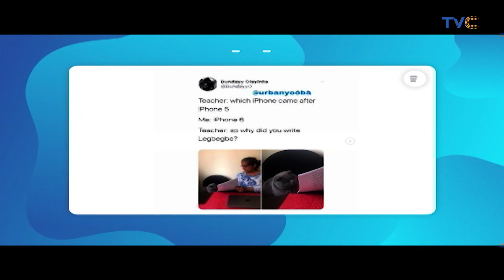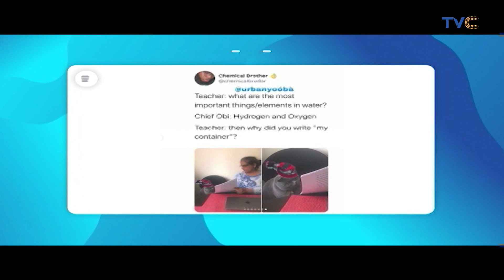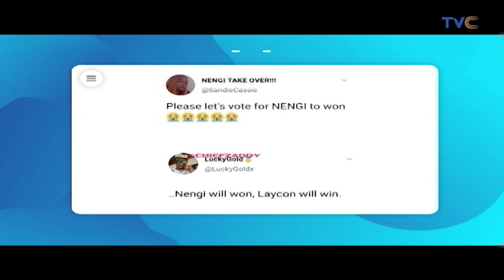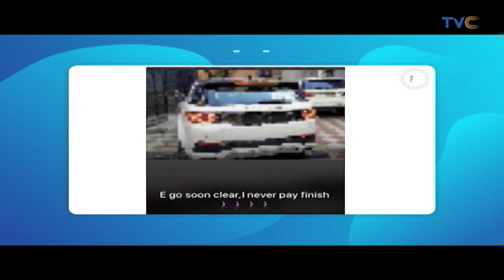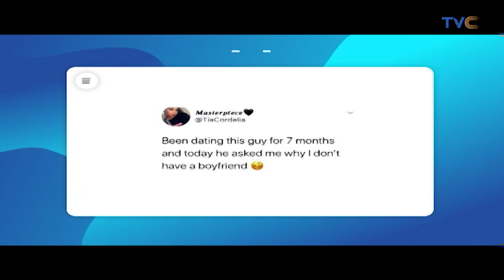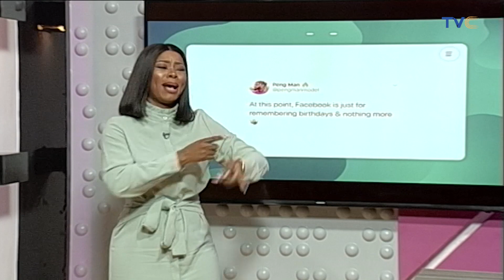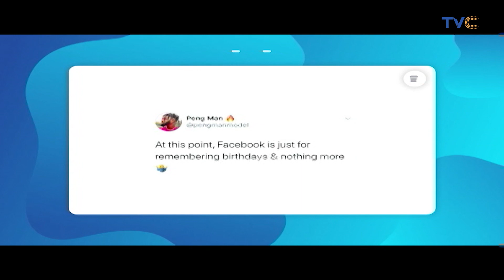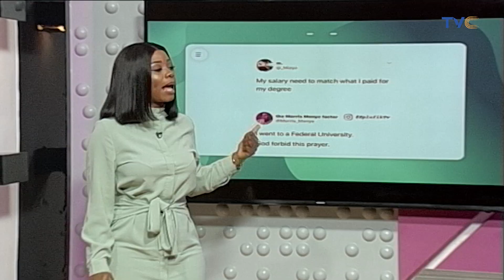Nengi Will 'Won' BBNaija? Lady's Typo Goes Viral | See How A Laycon Fan Replied 😂😂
Entertainment Splash, September 22, 2020

Welcome to the tweetville segement of ESplashOnTVC, also known as the savagery hub and the most hilarious laughter corner on TV.